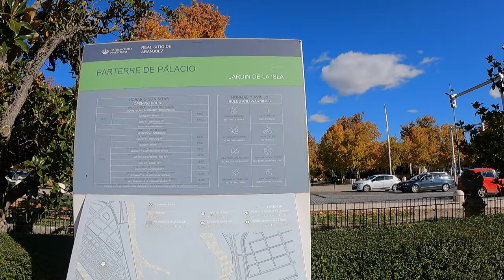S6 Ep 13 Aranjuez Spain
This week we head off in the motorhome from Viso Del Marques to  Aranjuez. This ACSI campsite had been recommended to us by a friend. As it was nearing the end of November most facilities (except the shower block were shut) so we didn’t get a full experience but it was located close to the town and the Royal Palace.
Unfortunately dogs weren’t allowed in the gardens adjacent to the campsite but there was a good walk to be had in the other direction.
The following day we left the girls and headed for the palace. As two complete idiots it took us several trips around the palace (which is huge but set in the beautiful gardens) to find the entrance into the palace. This is one of the 4 palaces that the royals owned). We entered and had to go through quite strict security and no filming was allowed but the inside was worth a visit snd some of the rooms were ‘overly’ decorated with bright colours and themes. As you walked around you could read in English (as well as other languages) what the room was, whom used it etc.
From Aranjuez we set off north passed Madrid to a small village that has bull ring (bull running) at certain times of the year - Riaza. It was here that Dave made his shock announcement- it was bitterly cold.